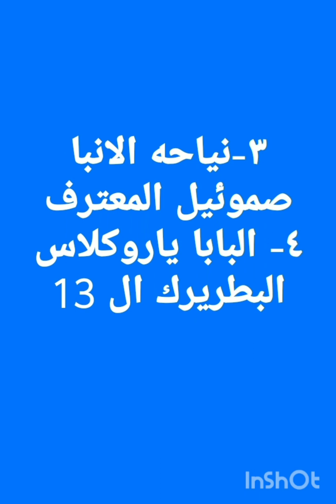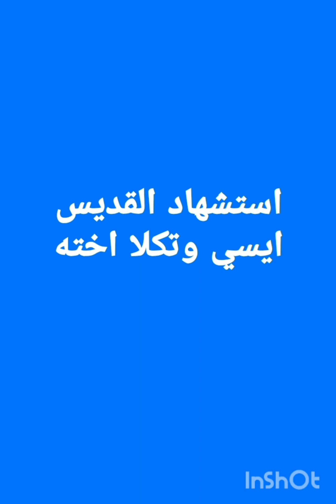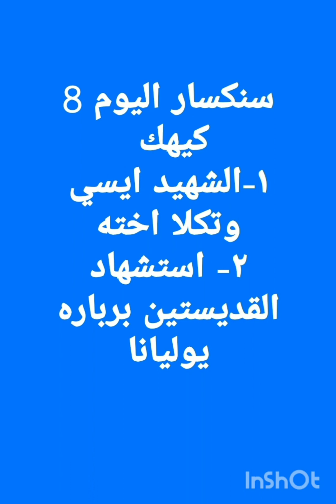سنكسار اليوم 8 كيهك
١- استشهاد القديس ايسي وتكلا اخته
 ٢- استشهاد القديستين برباره ويوليانة ٣-نياحه القديس الانبا صموئيل المعترف ٤-نياحه البابا ياروكلاس البطرك ال 13 من بطاركه الكرازه المرقسيه